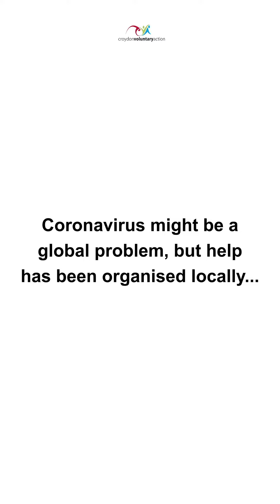CVA supports Mutual Aid groups during COVID19